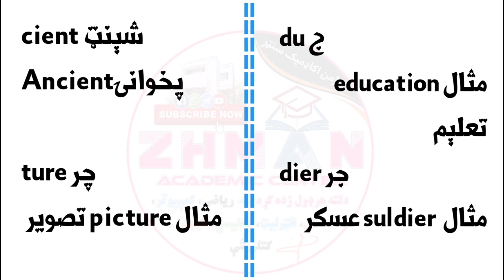د ګرامر ٢ درس ژمن اکاډمیک سنټر The Grammar Lecture 2 Zhman Academic Center